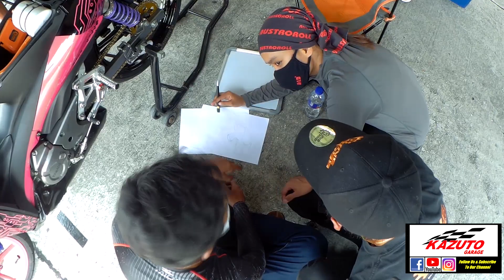CubPrix Pro Am - Round 3 Sepang 2020 - Behind The Scene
Jom kita jalan tengok apa yg sedang berlaku di Pit ProAm CubPrix Malaysia